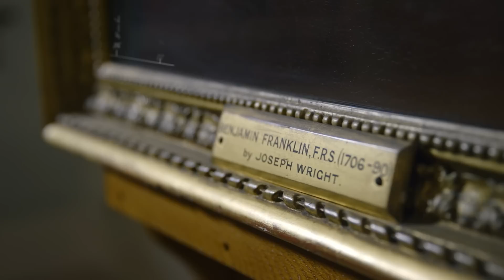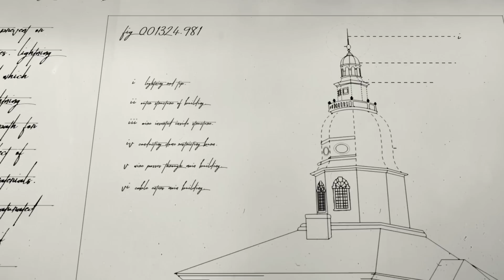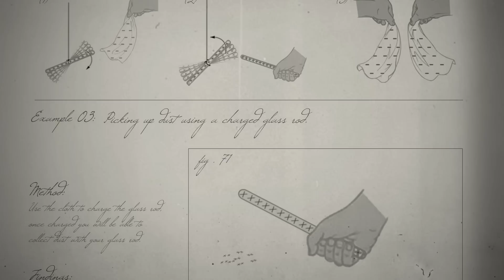People of Science with Brian Cox - Bill Bryson on Benjamin Franklin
The writer Bill Bryson talks to Brian Cox about his admiration for the US scientist, author and inventor Benjamin Franklin and his many achievements.

Explore our Google Arts and Culture collection on Benjamin Franklin's life